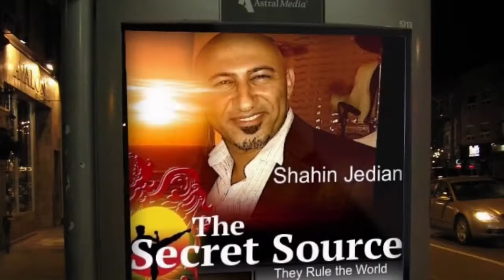Techno Essence of Presence / Cheh Khoobeh Boodanet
Listen a few times and share. Very potent subliminal healing love beats.. Multilingual beats in English, Farsi, Hebrew and Aramaic
Hi my beautiful ♥️ , I really enjoy you in my community. 💍I am releasing the first ever combination of Mindful meaningful techno Music in my Genre of Spoken word and meditation💕
It has been a tough decision on how to combine music, love, and healing in one zone. I appreciate more than 1000 of you who have enjoyed this music at theta where the subliminal impact of listening in the or shower or self dancing has helped you.